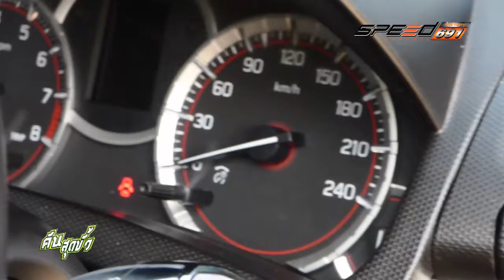คันสุดขั้ว 07 พ.ค. 59 (3/4)